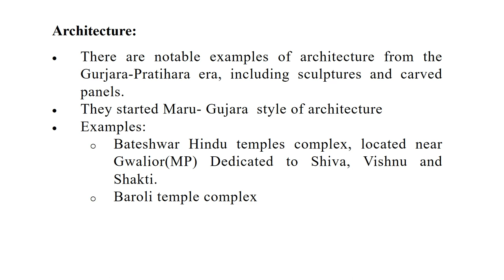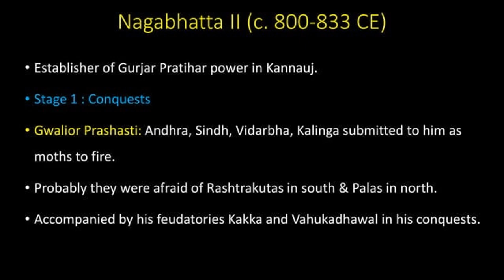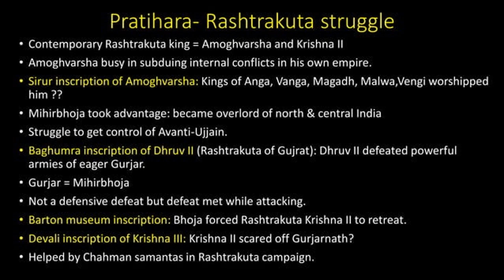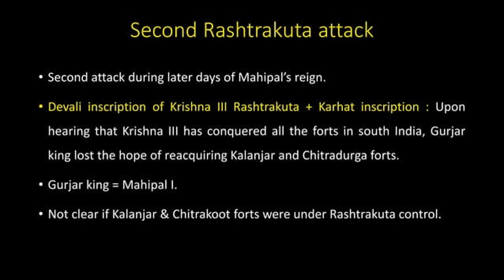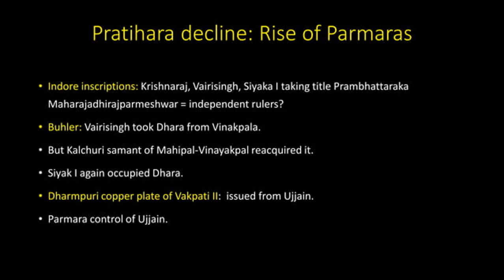Early Medival India - Gurjara Pratiharas/Dr.C.Thanavathi